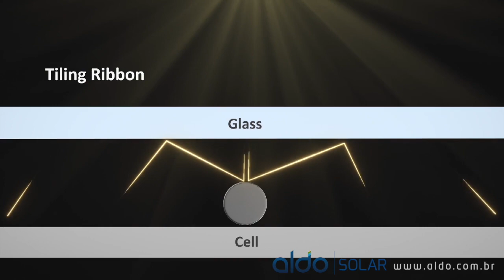Saiba mais sobre o painel bifacial da Jinko Solar, disponível na Aldo Solar a pronta entrega!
Gustavo Silva da Jinko Solar comenta a chegada dos painéis bifaciais na Aldo Solar. A pré-venda dos painéis bifaciais da Jinko Solar começou em dezembro e agora estão disponíveis para pronta entrega em todo o território nacional.